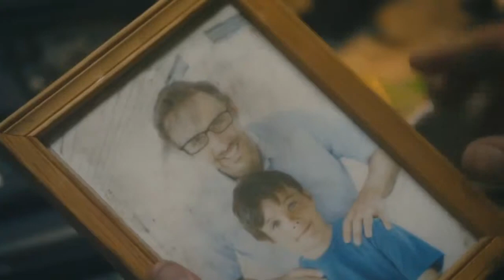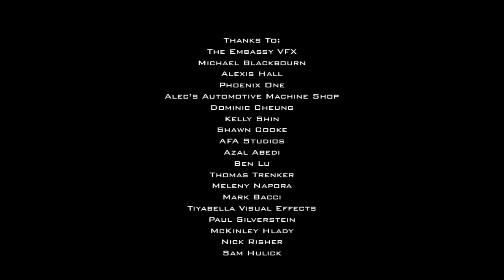AMP A Sci Fi Short Movie by Triton Films